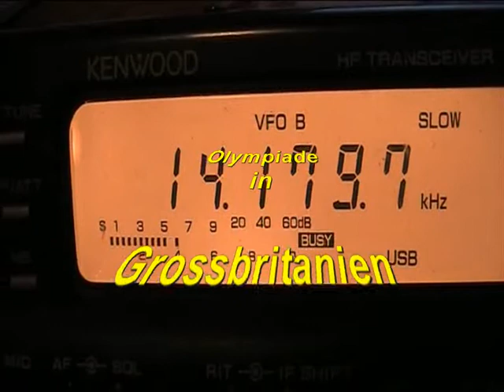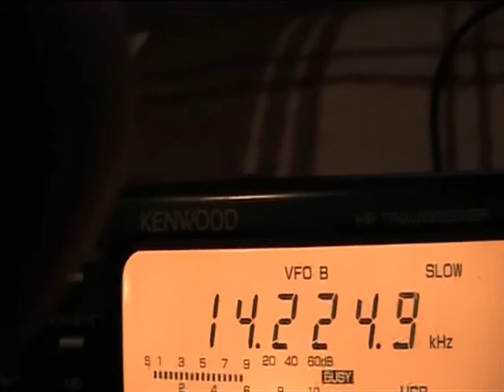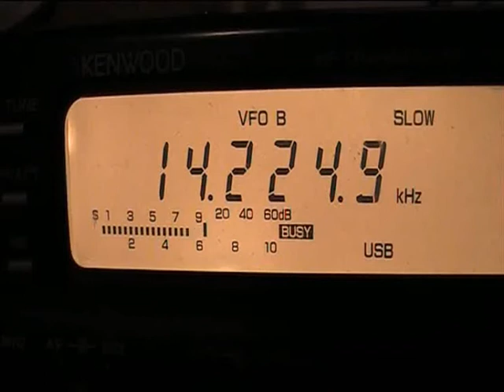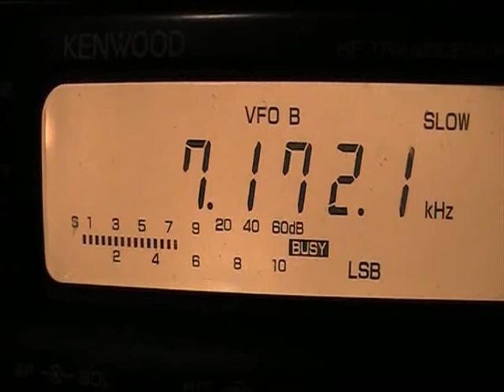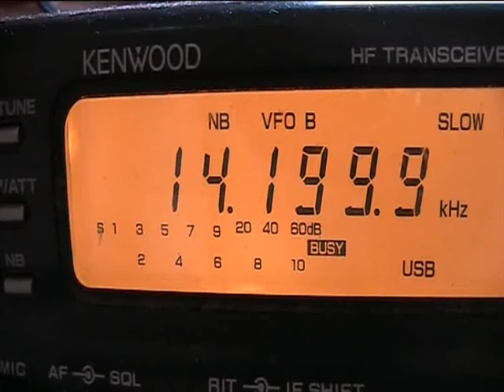Olympiade London 2012 : Amateurfunk - Sonderstationen auf Kurzwelle ...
Es  läuft  z. Zt.  die  Olympiade  in  London  /  Grossbritanien  ;   aus  diesem
Anlass  sind  auf  den  Amateurfunk -  Kurzwellen - Bändern   Sonderstationen
aktiv .